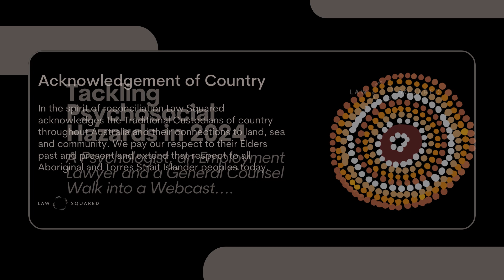Tackling Psychosocial Hazards in 2024 // Webcast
With increasing legislative focus on psychosocial hazards, and more and more evidence of the devastating impact on employees, it’s never been more important for Australian employers to review their existing health and safety frameworks to ensure they are managing their duty of care to employees.

Psychosocial hazards include all those factors that increase risk of work-related stress, including bullying, unreasonable job demands, low role clarity or traumatic events or materials. All can lead to psychological or physical harm ranging from heart disease to insomnia and demand that employers prioritise system workplace change, rather than relying on superficial wellness fixes.

Sharing advice for how businesses can build safer workplaces – and the risks and consequences of failing to do so - Law Squared Employment Lawyer, Andrew Brooks, and Howden’s People Risk Partner + Psychologist, Shehan Peiris, will be joined by Culture Amp’s General Counsel + Company Secretary, Sarah Tinsley, to share real life stories, recent case law and best practice approaches for addressing the root cause of psychosocial hazards and creating systemic change.

Whether you’re an in-house legal professional, people + culture professional, or responsible for people management, this will be a must-watch webcast as we explore the practical steps for creating happier, healthier and safer workplaces.